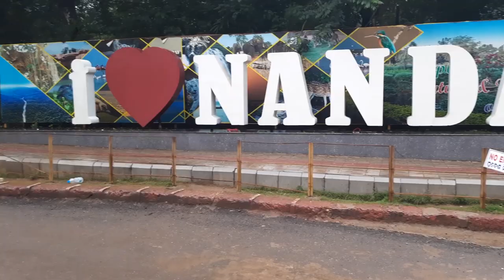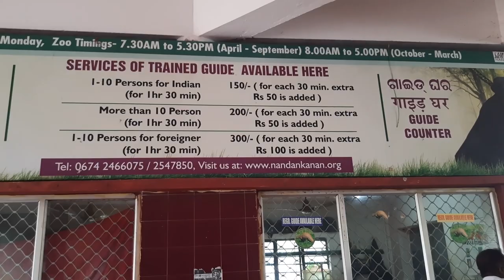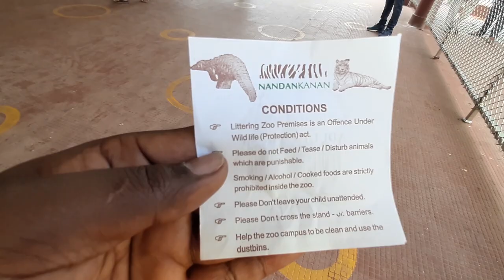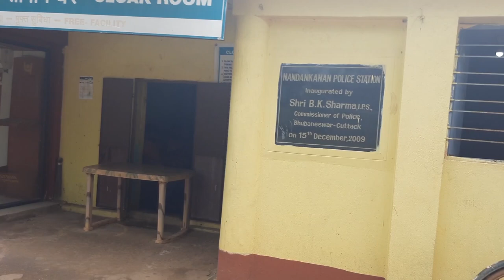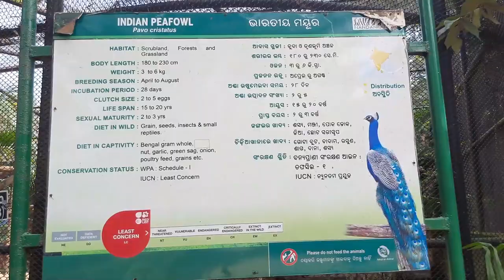Nandankanan zoological park || Kanjia Lake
About Video - Dosto is video me nandankanan zoological park ka sara  introduction  diya hey kesa ticket karna hay kitne ka ticket milega wo sab bataya hay
Nandankanan Zoological Park is a 437-hectare  zoo and botanical garden in Bhubaneswar Odisha, India
 Established in 1960 it was opened to the public in 1979 and became the first zoo in India to join World Association of Zoos and Aquariums  in 2009